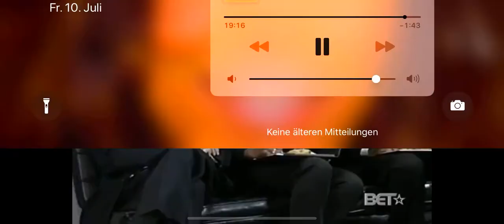Jamie Foxx funny roaches jingle